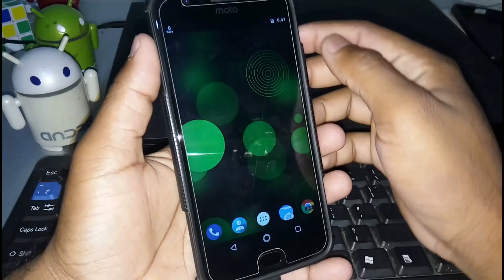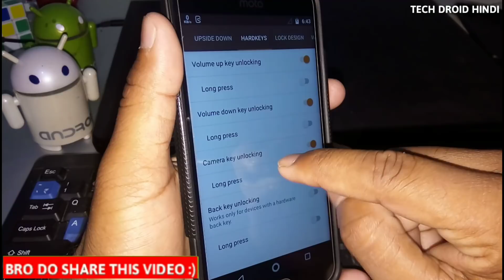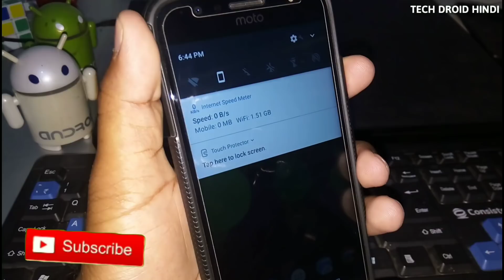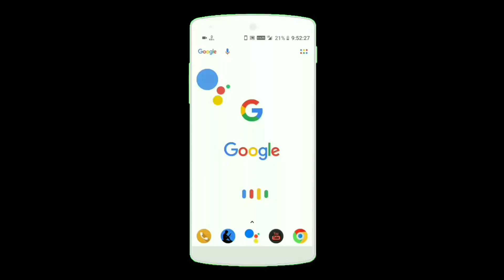Mobile Ke Button Ki Powerful Unbelievable Trick || मोबाइल के बटन की सबसे खुफिया ट्रिक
The Secret Trick Of Mobile Button,Use Of Power Button,Dosto Muje Umeed Hai Aapko Yeh Video Pasand Aaya Hoga Share Kare Sabhi Ke Sath Thank You Bhai..

☺️ Me Ye Sab Use Karta Hu)
My Gear
1. Camera - Nikon Coolpix B500
2. Normal Microphone 450rs
3.Simplex 1200 Tripod (1500rs)
4.Laptop 16GB RAM, 2TB HDD

Bhai Share Kro Is Video Ko Thank You.